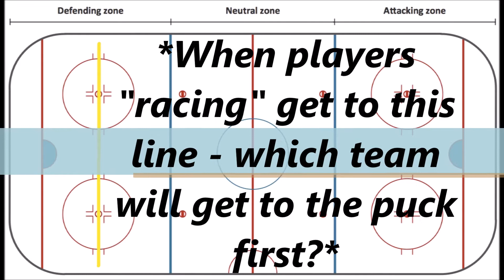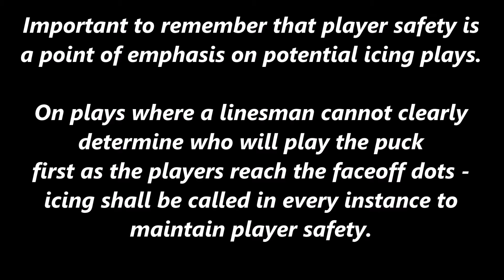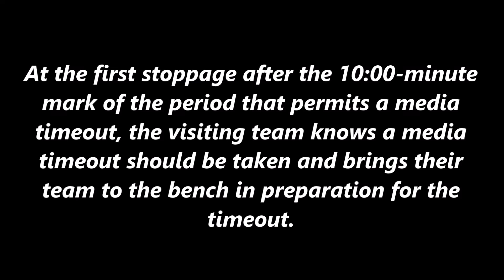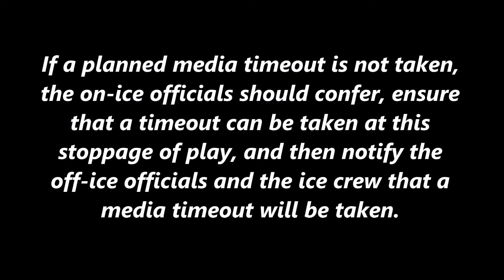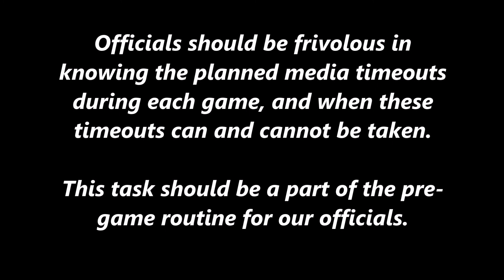2017-2018 Hockey East Officiating Clips - Week 11